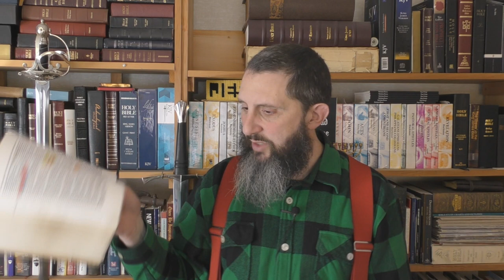When To Put Your Sword Away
I hope this study is a blessing to all of you. I apologize for being a little weak while preaching. We are still trying to get over the sickness which we have been dealing with.